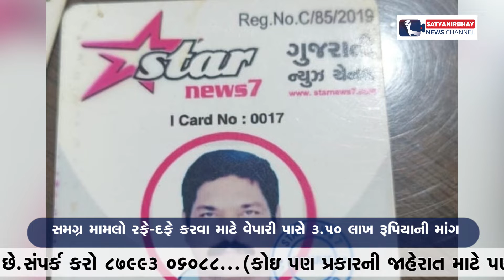મહુવામાં નકલી પત્રકાર અને પોલીસ બનીને આવ્યા | SatyaNirbhay News Channel